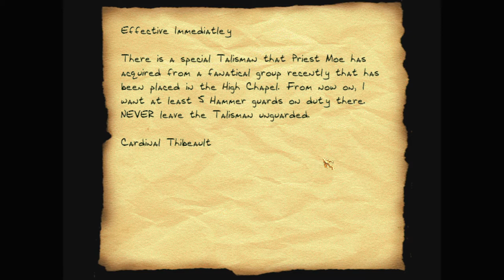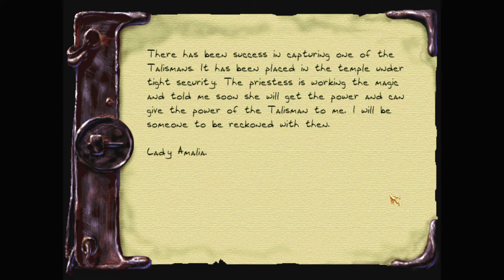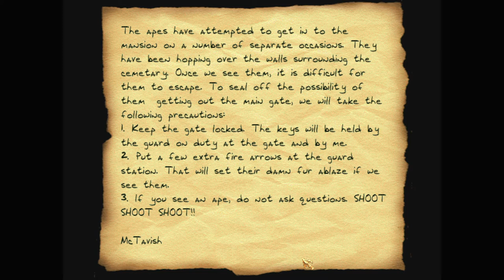Let's play Thief fan missions: Mighty Joe Young, episode 3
With two talismans in hand, it's time for Garrett to find the castle where Lady Amelia is keeping the third one, and hope for a lead on the last. They need to be returned to their temple.

Mighty Joe Young is a Thief 2 fan mission by BBB (Bryan Gleason). Find more details and the download at TTLG